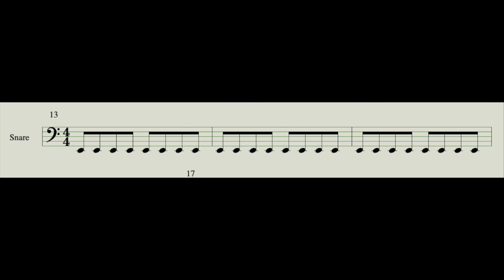8 on hand 110bpm - CPA (snare warm-ups)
Cadence Percussion Academy - 8 on Hand (warm-ups) - (110bpm)

Sticking -
(1) RRRR - LLLL - RRRR - LLLL
(2) Together - RRRR - Together - LLLL